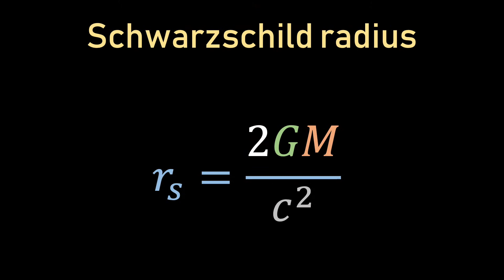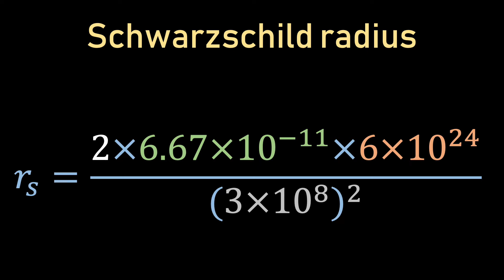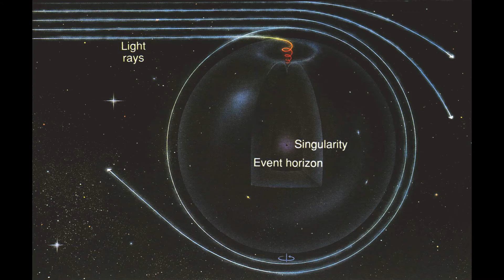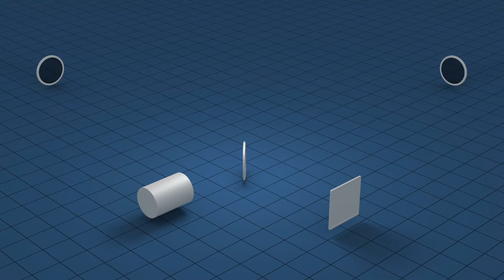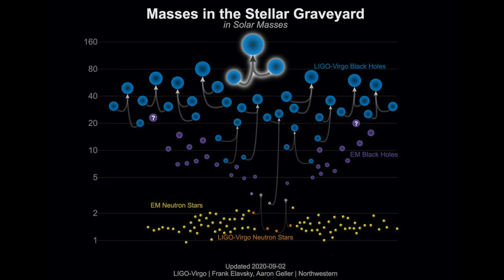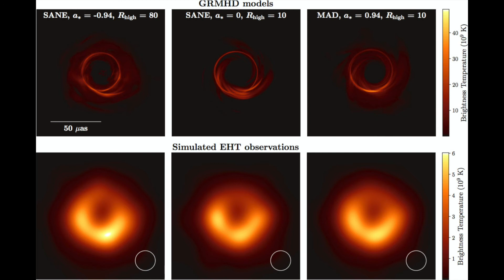Discovering black holes: can something have too much mass?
Simple questions can lead us the frontiers of science and the fundamental limits of our Universe. Is it possible that black holes actually exist and how do they interact with our everything else around us?